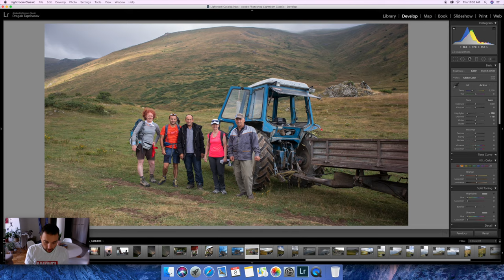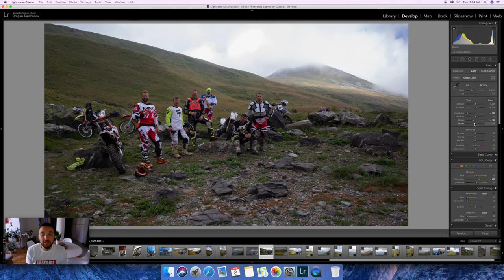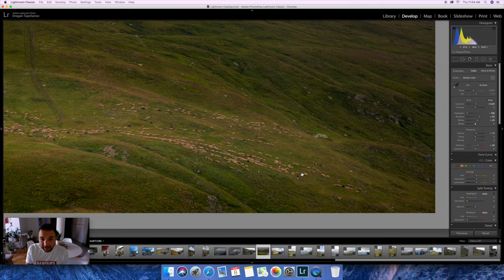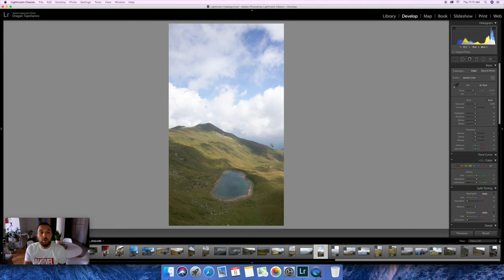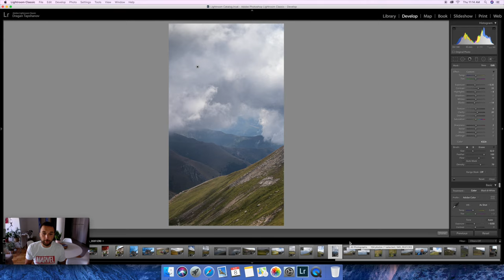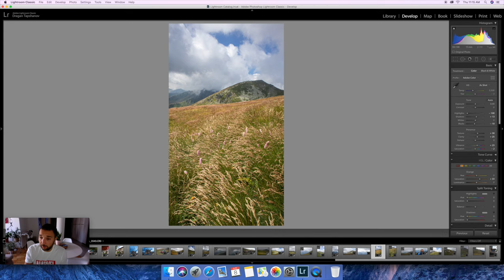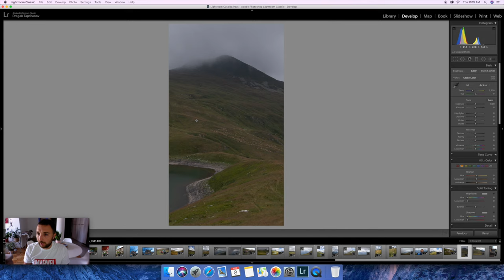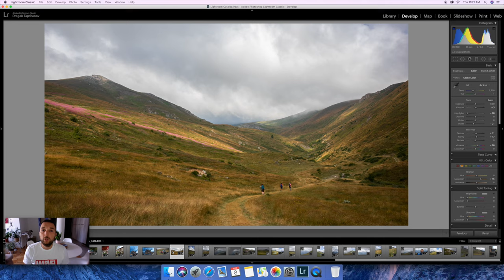Hiking the Sar Mountains in Macedonia, Location Scouting & Editing in Lightroom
I hiked the amazing Sar Mountains in Macedonia, scouted locations for the next photo adventure and edited the photos in Lightroom.